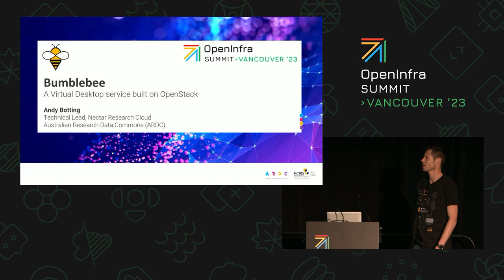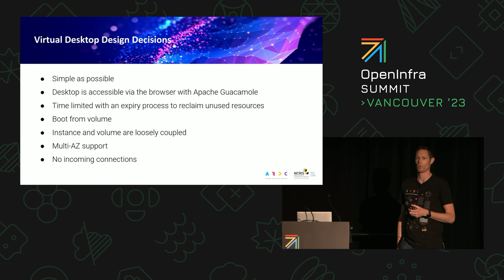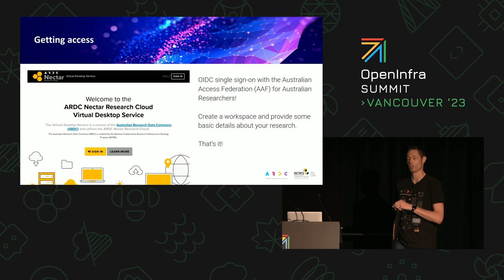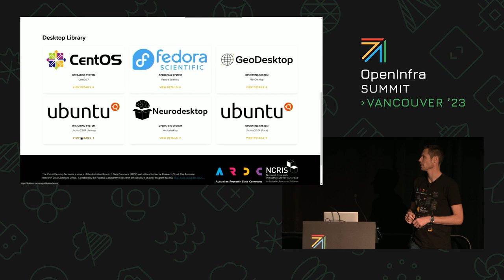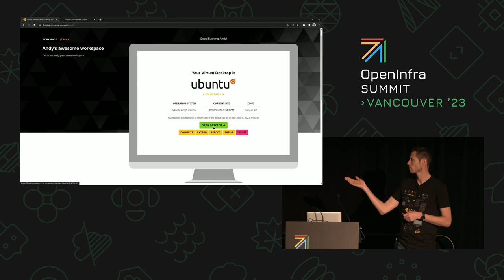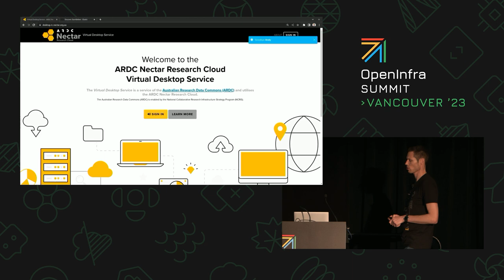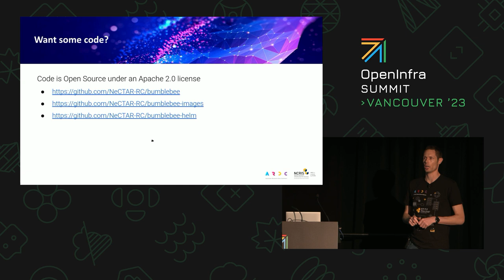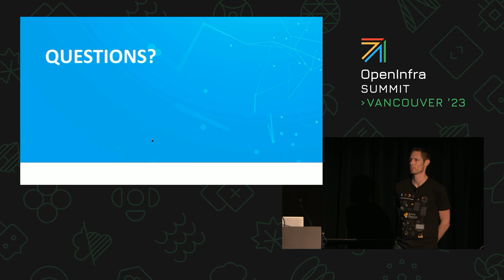Presenting Bumblebee a Virtual Desktop service built on OpenStack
The ARDC Nectar Research Cloud is a community cloud that has been providing cloud infrastructure resources for Australian research for the last 10 years, but just recently we've started providing virtual desktops as a service.

In this presentation, we introduce the Bumblebee project and deep-dive into its architecture and how it leverages OpenStack resources to provide a seamless service for users with in-browser virtual desktops.

Speakers:
Andy Botting